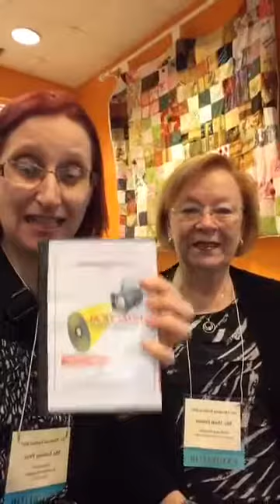Thoughts on Student Directors from Marti Fowler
Marti Fowler of Interactive Educational Video shares great insight on using student directors in the drama classroom.